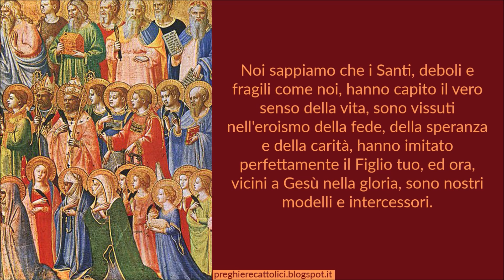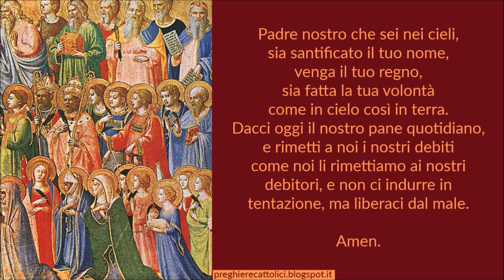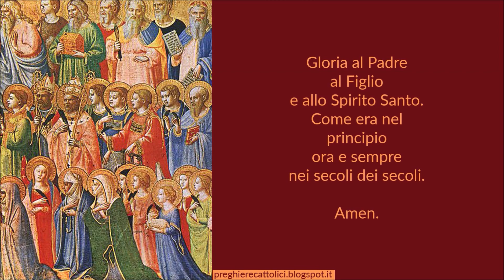Preghiera ai Santi del Paradiso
Amen.

O Dio, Padre buono e misericordioso, ti ringraziamo perchè in ogni tempo tu rinnovi e vivifichi la tua Chiesa, suscitando nel suo seno i Santi: attraverso di essi tu fai risplendere la varietà e la ricchezza dei doni del tuo Spirito di amore.
Noi sappiamo che i Santi, deboli e fragili come noi, hanno capito il vero senso della vita, sono vissuti nell'eroismo della fede, della speranza e della carità, hanno imitato perfettamente il Figlio tuo, ed ora, vicini a Gesù nella gloria, sono nostri modelli e intercessori.
Ti ringraziamo perchè hai voluto che continuasse tra noi e i Santi la comunione di vita nell'unità dello stesso Corpo mistico di Cristo. Ti chiediamo, o Signore, la grazia e la forza di poter seguire il cammino che essi ci hanno tracciato, affinché alla fine della nostra esistenza terrena possiamo giungere con loro al beatificante possesso della luce e della tua gloria.

Amen.

Amen.

Amen.

Amen.